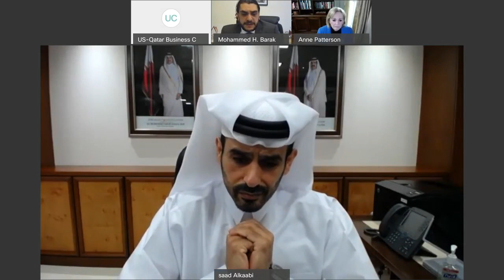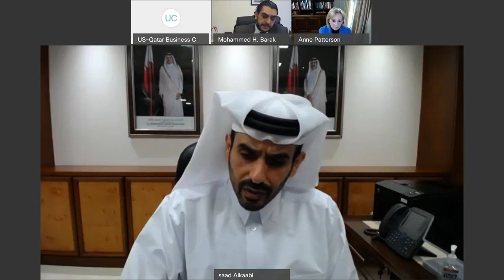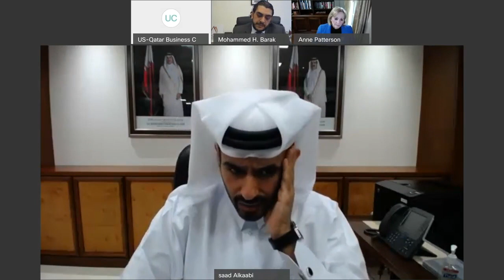The Path Forward for Qatar's Energy Sector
On May 21st, US-Qatar Business Council (USQBC) hosted the virtual briefing "The Path Forward for Qatar's Energy Sector" featuring HE Mr. Saad Sherida Al-Kaabi, Qatar's Minister of State for Energy Affairs and President & CEO of Qatar Petroleum.

During the course of the discussion, HE the Minister discussed the following:

- Impact of low oil prices and Covid-19 on Qatar’s energy expansion plans
- Priorities of Qatar Petroleum’s international investments
- Future plans for Qatar Petroleum investment in the US
- Environmental measures and considerations
- Learnings from the Covid-19 response
- OPEC’s future role in international energy markets
- Rise of women’s role in Qatar Petroleum

Opening remarks were made by Ambassador Anne Patterson, USQBC President, and the discussion was moderated by Mr. Mohammed Barakat, USQBC Managing Director.